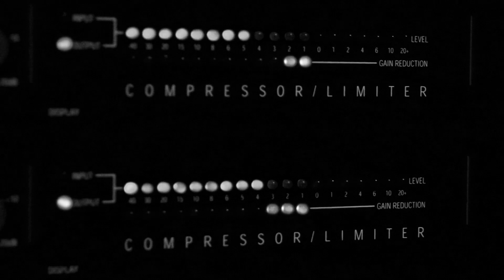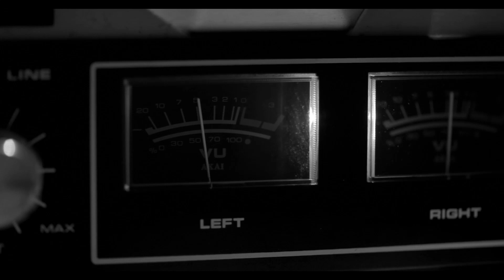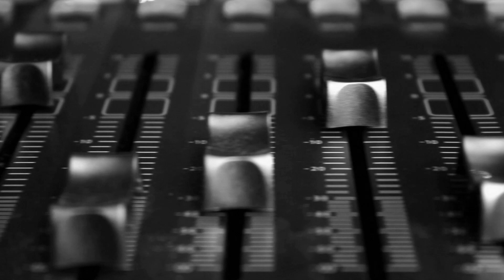Ignacio Prieto - Nessum Dorma - Campaña Voces Solidarias 2021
CAMPAÑA VOCES SOLIDARIAS 2021

El tenor Ignacio Prieto publica su nuevo EP "Vincerò" en las principales plataformas digitales y pone en marcha la campaña "Voces Solidarias 2021", donando todos los beneficios que obtenga por la comercialización digital y streaming durante el año 2021 a la Federación Española de Bancos de Alimentos (FESBAL)

o a través de la cuenta de FESBAL en Bizum con el código 00090.

Nessum Dorma, de la ópera “Turandot”
Autor: Giacomo Puccini
Artista: Ignacio Prieto
Orchestra and Chorus of the “Compagnia d’Opera Italiana”
Conductor: Antonello Gotta
Licensed by G7 Music Group